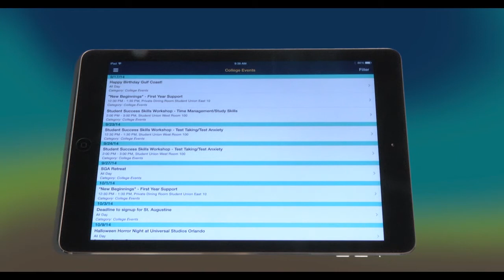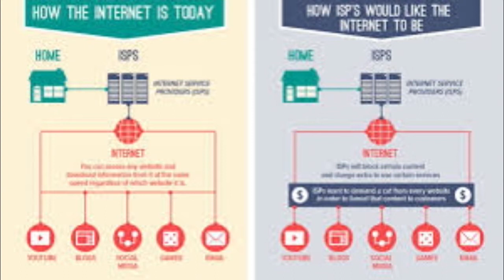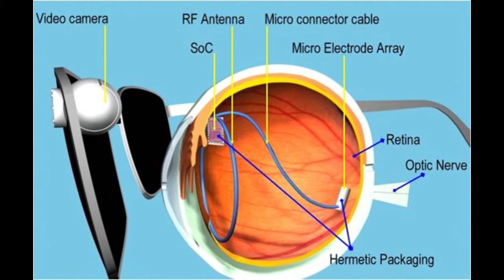The Crew: Season 3 Episode 4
The Crew is a show about 4 students here at Gulf Coast State College. This episode the guys talk about their regular segments of Man-Vice, The Countdown, Open Letter, Random Thoughts and What's Happening! Then take a look as they take on Tom's Terrible Trikes